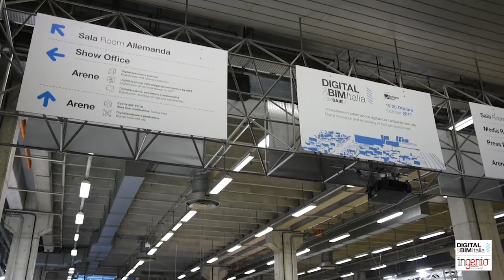DIGITAL&BIM Italia | Gambardella: “A Bologna partecipazione intensa e qualificata”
Ottavia Gambardella, project manager di Trimble Italia, espositore a Digital&Bim Italia - Bologna il 19 e 20 ottobre 2017 – illustra i prodotti hi-tech presentati, sia lato hardware che software, dedicati all’acquisizione, trattamento e visualizzazione di dati spaziali 3D.